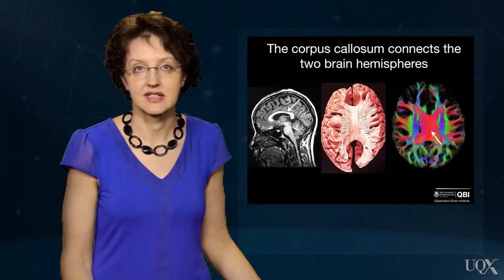UQx LEARN004 Brain plasticity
.LEARN004-brain-plasticity